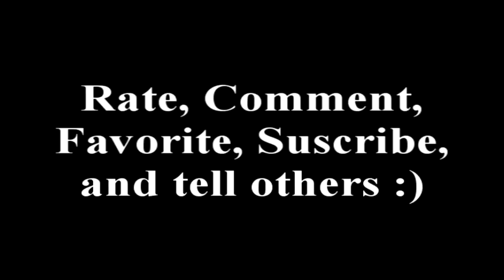SNTM Cycle 3 Episode 5 Part 2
OMG!!! THE 5th ELIMINATION!!! Who will be next eliminated? Im sorry if it is your sim that's eliminated. It was very hard to see her go, but I hope to see her elsewhere. A very unique sim she was. Hope you guys like the pictures!!
Vote for your favorites

The music used is for entertainment only.

Cycle 3 Still In The Running
1. Chanela
2. Edith
3. Georgie
4. Lee
5. Mint
6. Niama
7. Nicoleta
8. Raymi
9. Sun

Eliminated
10th. Reese
12th/11th. Tyrie
12th/11th. Airshawna
13th. Calliope
14th. Christina